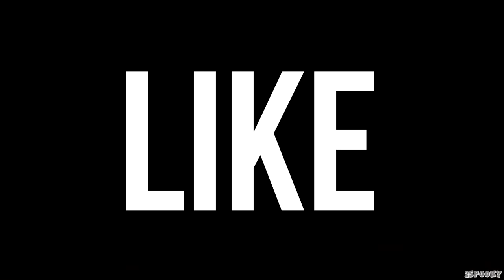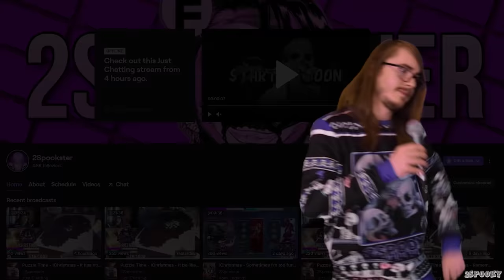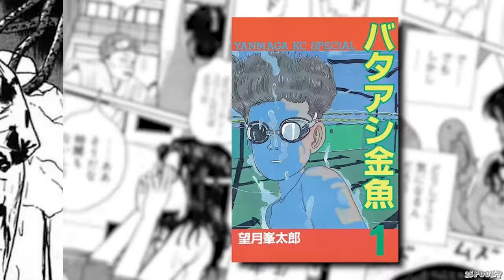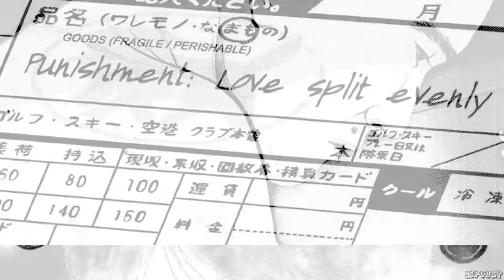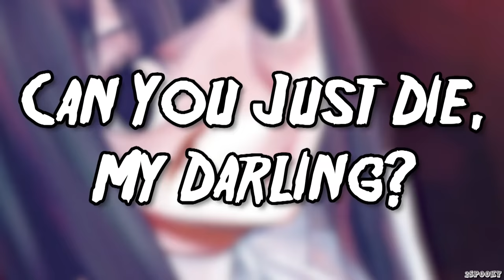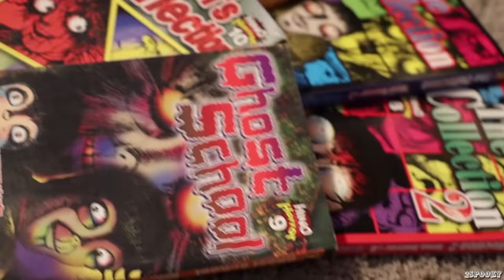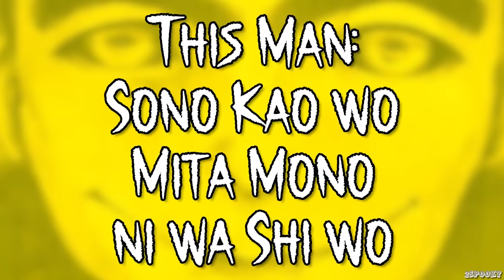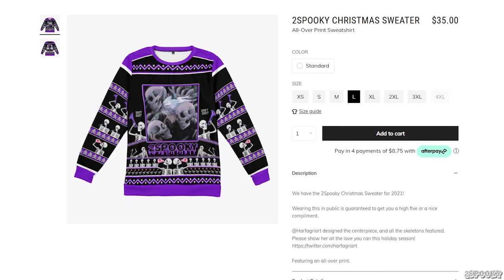The Horror Anime & Manga Iceberg Explained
In this video, we're taking a look at everything anime and manga have to offer within the horror genre by going through various tiers of terror within an iceberg format.
Each tier is formatted based on series obscurity, its overall content, and its horrifying nature as a whole.
While I'm sure I missed plenty, join me as I explain The Horror Anime & Manga Iceberg!

Make sure to pick up the 2Spooky Christmas Sweater before it's too late!
All of the art featured was designed by the lovely Isa @Isamaraart
So show her some love too!

-Time cards-

Introduction: 0:00
Tier 1: 3:15
Sponsor ( ͡° ͜ʖ ͡°): 15:46
Tier 2: 16:41
Tier 3: 37:08
Tier 4: 1:20:09
Tier 5: 1:45:07
Tier 6: 1:57:01

"You forgot ___ 2Spooky, you suck." 💀